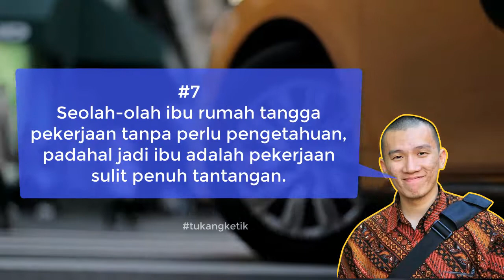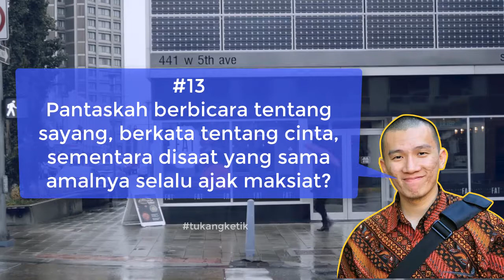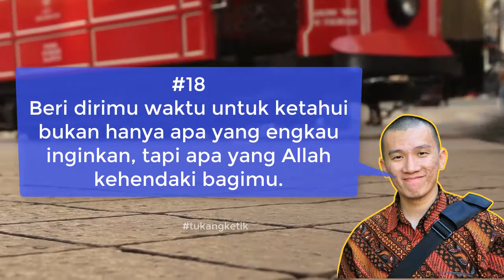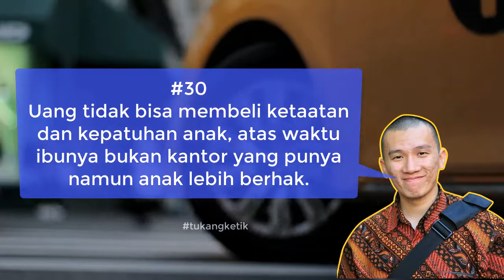33 QUOTE USTADZ FELIX SIAUW YANG MENENANGKAN & MENGINGATKAN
KUMPULAN QUOTE ATAU KATA-KATA BIJAK, KATA-KATA MUTIARA DARI SANG GURU USTADZ FELIX SIAUW YANG KAMI LANSIR DARI SITUS JAGOKATA.COM YANG KAMI SAJIKAN DALAM BENTUK VIDEO.